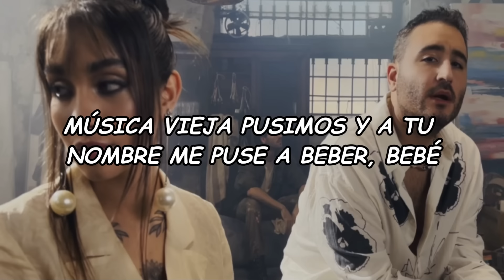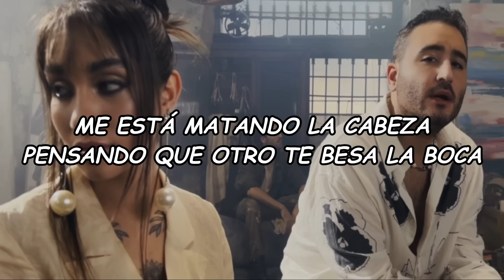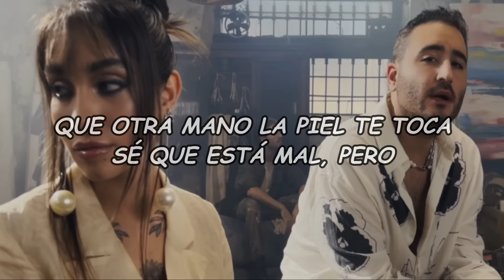Reik, Maria Becerra - Los Tragos (Official Video Lyric)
LETRA/LYRIC:🎵
[Intro: Jesús Navarro]
Sé que quedamos en no de algo más porque lo nuestro es dañino
Borré tu número del celular y tus fotos también, también
Llamé a una amiga para desahogarme y se trajo una de vino
Música vieja pusimos, y a tu nombre me puse a beber, bebé
No sé cuánto esto vaya a durarme
Sigo queriendo bastante
Por más que trato, no te puedo olvidar, no

Anoche con los trago' me pasé, me pasé
Y en vez de superarte, te pensé, te pensé
Dime cómo sе olvida, yo no sé, yo no sé
Por más que me alejo, tе sigo queriendo

Y ahora me encuentro como Billy sin Mandy
Ya no te borro ni tomándome un brandy
Estoy perdida, yo lo sé, ya se me acabó el rosé
No hay Plan B ni llamándolo a Maldy (La-Lady)
Un trago (Ey), dos trago' (No)
Para olvidarte no sé cómo hago (Oh-oh)
En mi mente causaste un estrago (Oh)
No desaparece' ni con los truco' de un mago (No)
Otra botella, otra botella
Para borrarte, en mi cora está la huella
Ante' contigo me sentía en el cielo
Y ahora me ahogo en un vaso con hielo

[Coro: María Becerra, María Becerra & Jesús Navarro]
Dime cómo se olvida, yo no sé, yo no sé
Por más que me alejo, te sigo queriendo, bebé

Sigo pendiente a ti
De decirte "adiós" me arrepentí
Noo sabes lo mal que me sentí
Cuando con otro en una foto de vi, -i
Me está matando la cabeza
Pensando que otro te besa la boca
Que otra mano la piel te toca
Sé que está mal, pero

[Coro: Jesús Navarro & María Becerra]
Anoche con los tragos me pasé, me pasé
[Outro: María Becerra]
Filly Lima
Lady
Ey, la nena